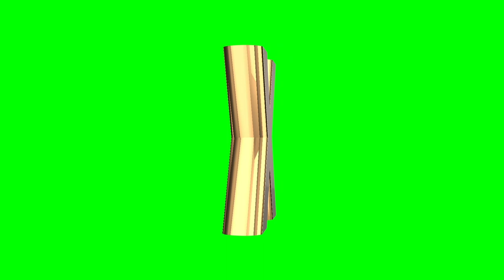Alphabet X 3D text animation - free Download Stock Footage